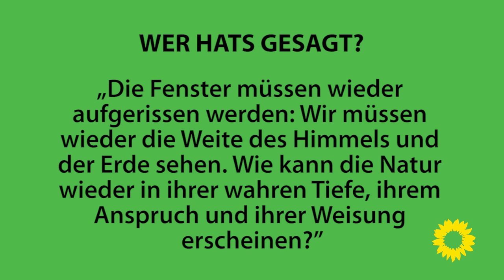Grüner Adventskalender 2011 - Tür 2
Bis zum 24. Dezember stellen wir jeden Tag ein Video mit unserem Spitzenkandidaten Robert Habeck online.
Ihr findet es jeweils hinter dem Kalendertürchen
Jeden Tag stellt euch Robert Habeck ein neues Zitat vor - aus Politik, aus bekannten Filmen oder aus ganz anderen Zusammenhängen. Ihr könnt mitraten, von wem es stammt und eure Vorschläge auf Youtube unter das Video posten oder auf der Facebookseite von Robert Habeck
Eine Bedingung: Googeln gilt nicht!
Dem/der aktivsten oder originellsten Kommentator_in schenken wir das Buch "Patriotismus: ein linkes Plädoyer" von Robert Habeck mit seiner persönlichen Weihnachtswidmung. Viel Spaß!